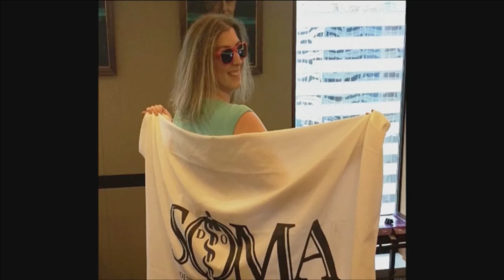2017 Annual Business Meeting: Inauguration of 2017-18 AOA President Mark A. Baker, DO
2017-18 AOA President Mark A. Baker, DO, is sworn into office and describes his priorities for the coming year.